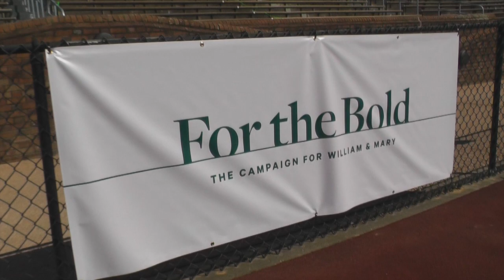Tribe Football 2016: Game Recap vs. Norfolk State